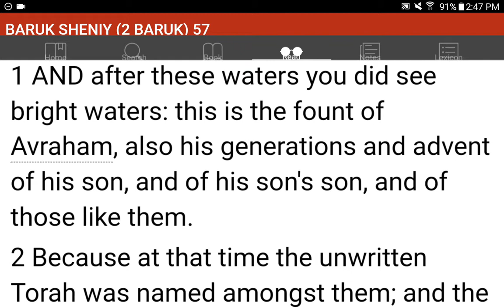💜h?™ "What's the MOST HELPFUL & SIMPLEST WAY that WORKS?"™ GIVE 1P/Month NOW! GCash